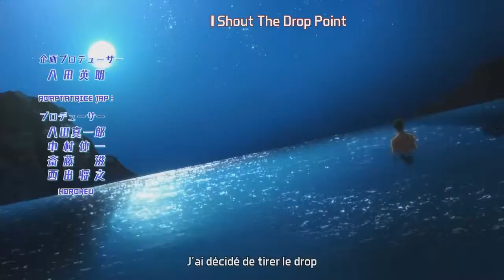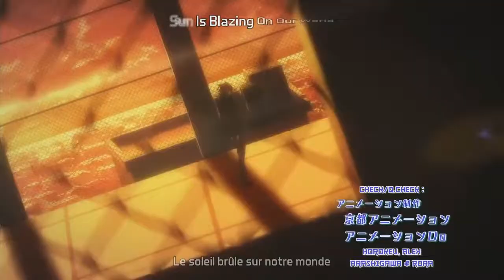Opening | #1 | Free ! | HD VO/VOSTFR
In HD,
From: Free !
By: ?